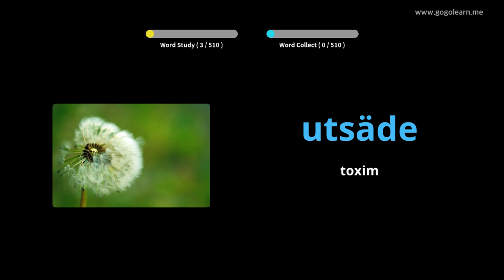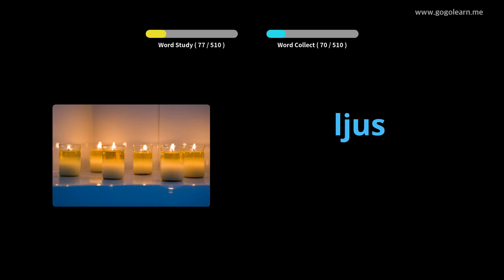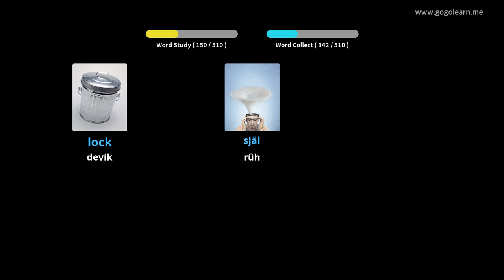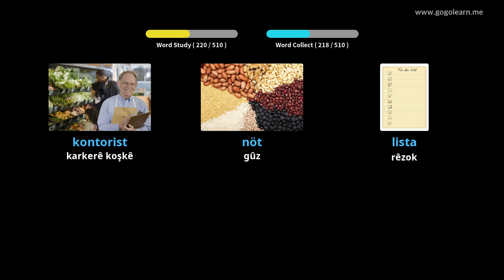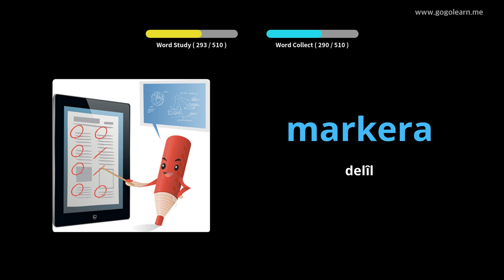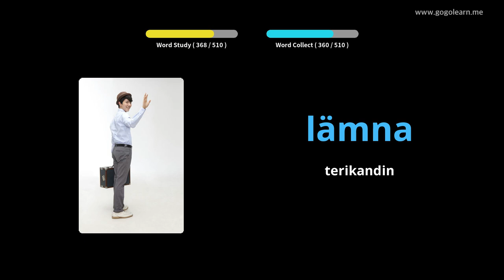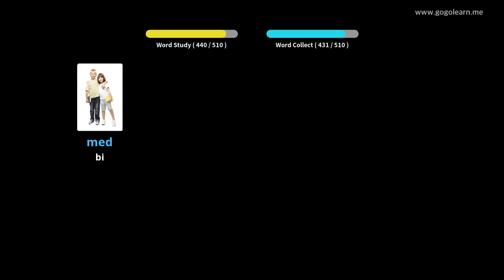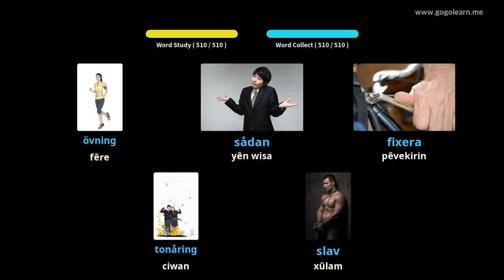Dibistana Navîn a Bingehîn a Vokabularyê ya Swêdî | Golearn